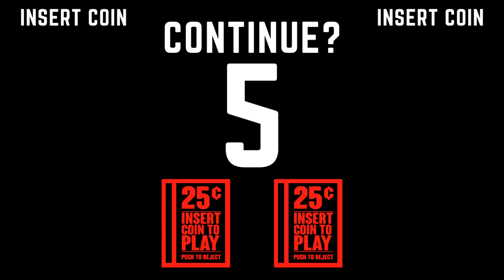Ganryu 2 Gameplay Part 1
After his victory against Kojiro, Musashi decided to meditate and try his hand at art, in the north of Japan, in the province of Hokkaido. During one of his meditations, a spirit contacted him : "Miyamoto Musashi, our fight is not over, I am waiting for you to finish our fight once and for all! All of Japan will pay for your insult! I'm waiting for you Miyamoto Musashi!”

There is no doubt for Musashi that the voice was the Sasaki Kojirō’s one. His body was defeated, but his spirit remains, and his intentions were destructive. Miyamoto Musashi then understood that he would have to travel across Japan from north to south and go to the island of Ganryû-jima, where he firstly defeated Sasaki Kojirō, to fight again and liberate the spirit of Kojiro forever.